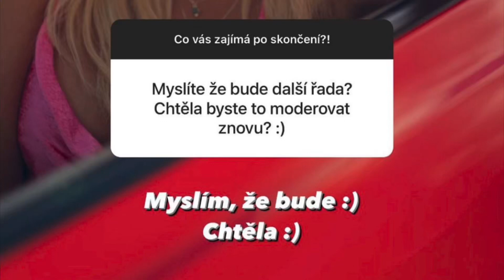Bude Love Island 3? 2023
Moderátorka Zorka Hejdová odpovídá.